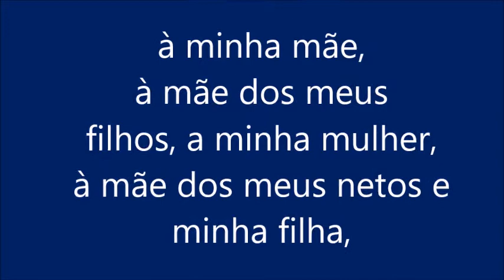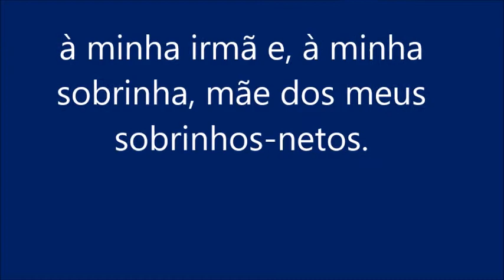Dia da Mãe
Feliz Dia da Mãe!